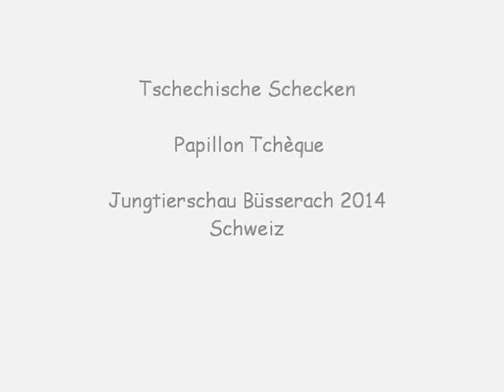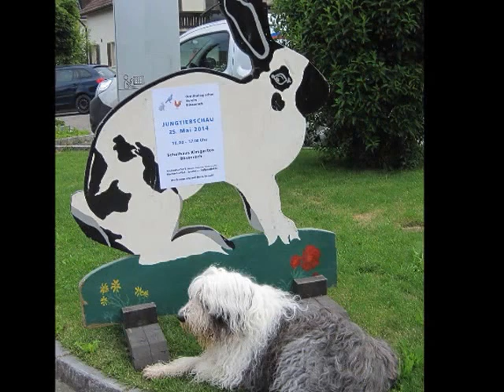Tschechische Schecken, Papillon Tchèque, Büsserach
Jungtierschau Büsserach 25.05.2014, Veranstalter: Ornithologischer Verein Büsserach, Schweiz.
Young Rabbit Show Büsserach, Switzerland. Exposition Avicole Büsserach, Suisse.
Video von RabbitDaisy. Kaninchen A-Z, Rabbits A-Z, Lapins A-Z